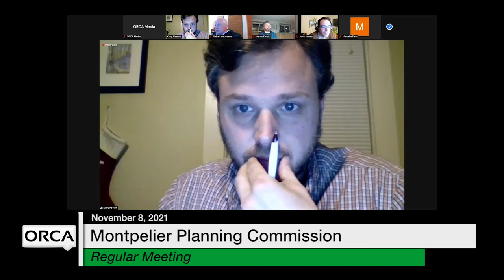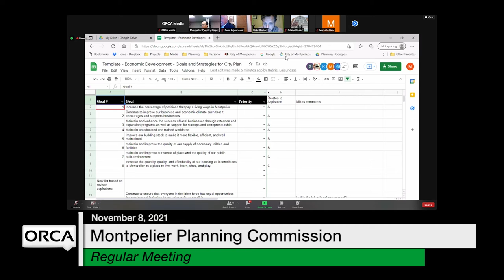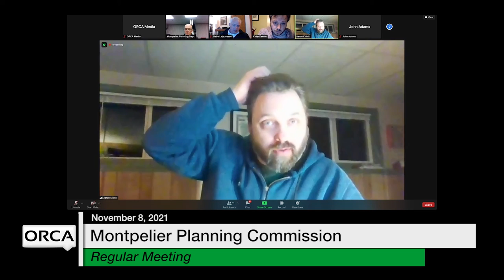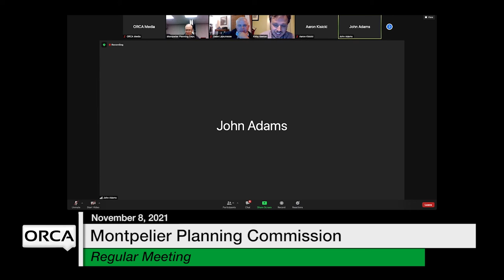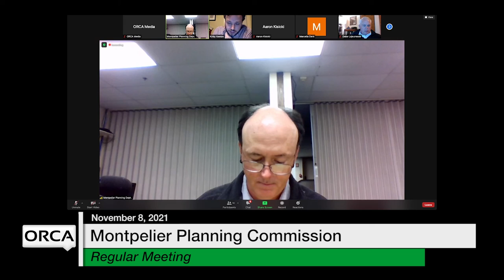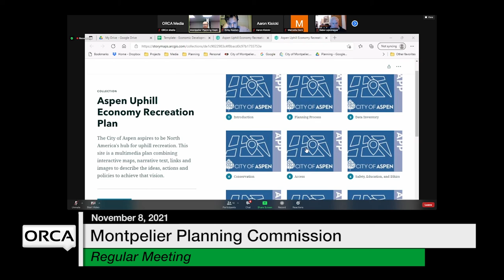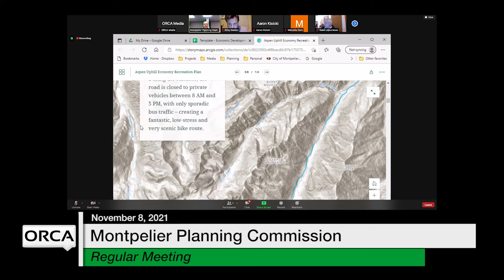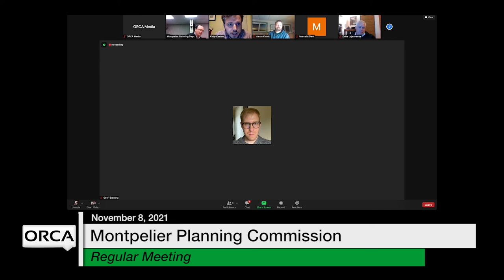Montpelier Planning Commission - November 8, 2021 [MPC]